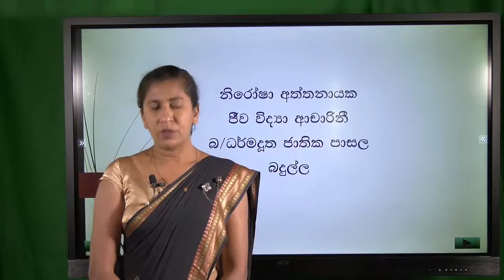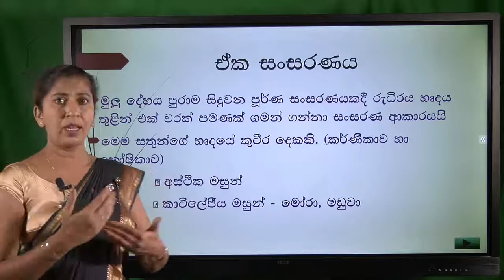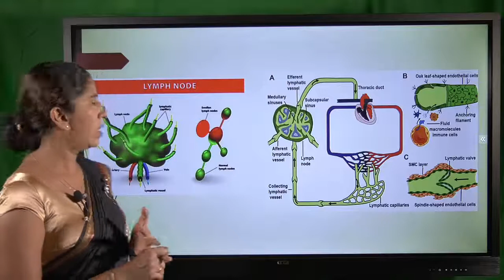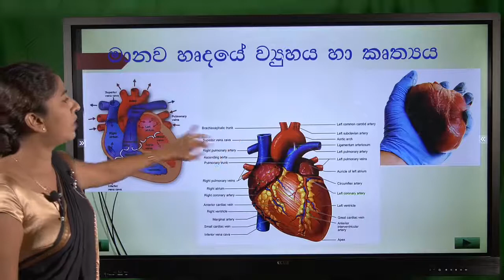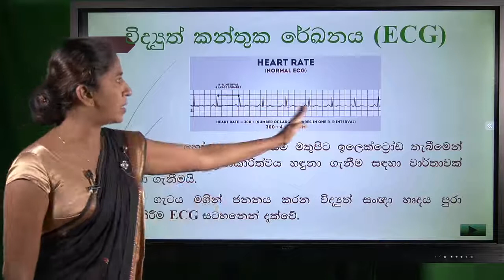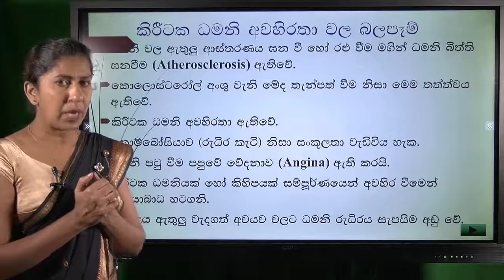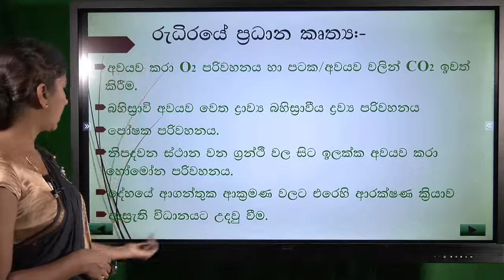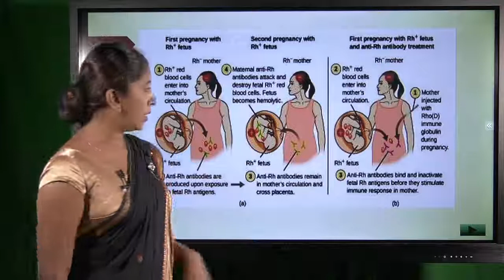අ.පො.ස. (උසස් පෙළ) - ජීව විද්‍යාව - සත්ත්ව ආකාරය හා ක්‍රියාකාරීත්වය- 1- Unit 5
සත්ත්ව ආකාරය හා ක්‍රියාකාරීත්වය- 1-  Unit 5